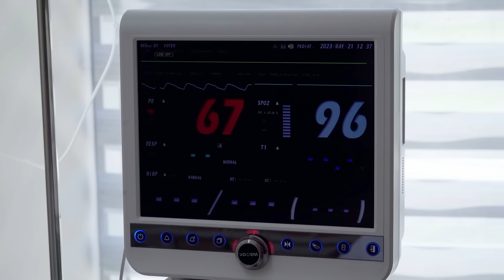Alfons yoxud Baxt ovchisi 16-qism